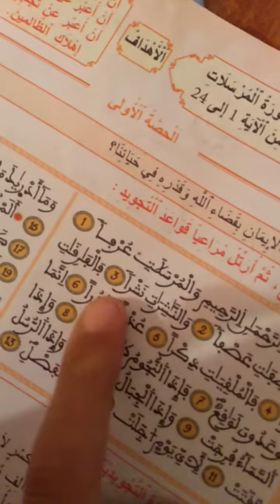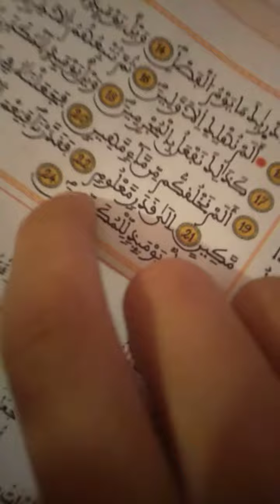قرآن كريم :سورة المرسلات@proffarid